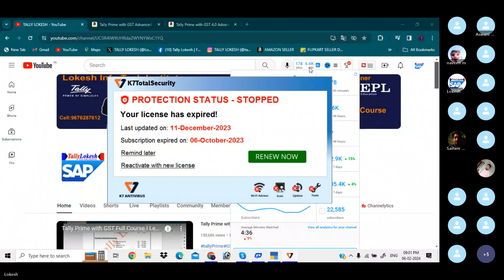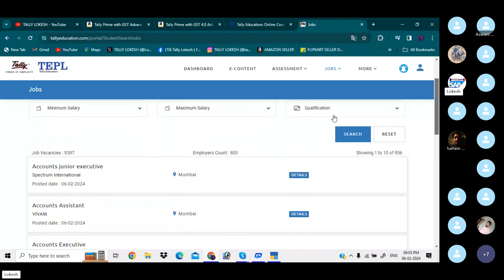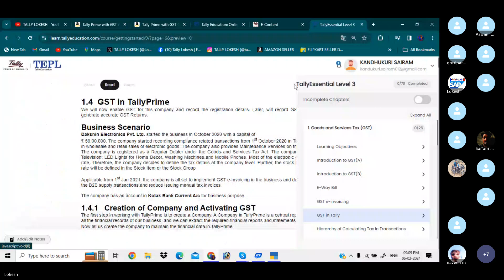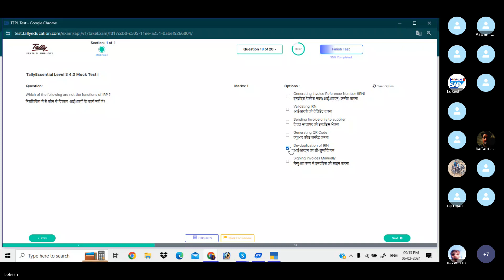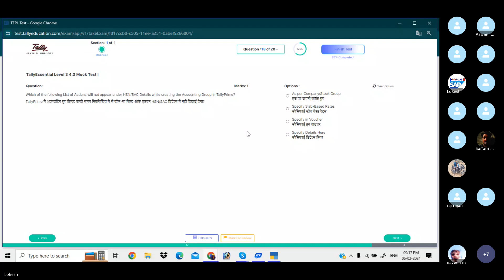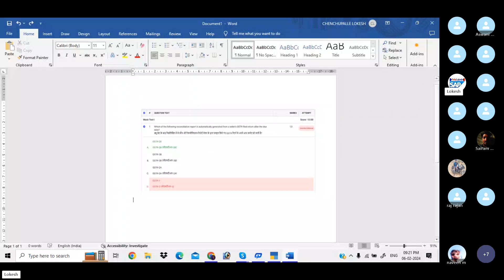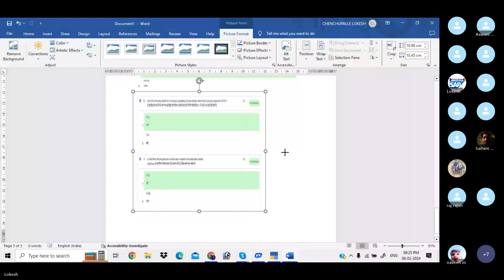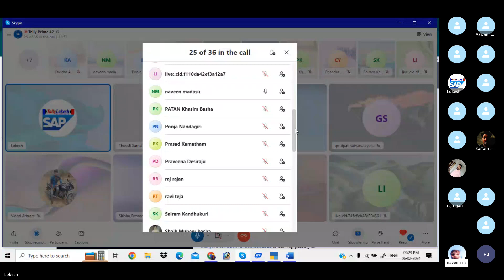Creating Online Training Modules for TallyEducation.com - By Lokesh